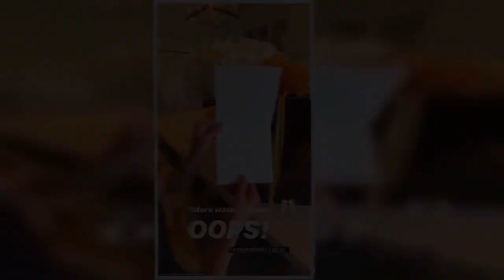Reese Witherspoon looks ultra chic as she carries $4000 Gucci bag while running errands in LA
She's reportedly worth a cool $200million.Reese Witherspoon flaunted her luxury taste while out in LA on Saturday.The Morning Show actress/executive producer, 43, was effortlessly chic while running errands in a classic black mock turtleneck and blue jeans. She dressed things up with a gold chain around her neck and tasseled Oxfords on her feet.But the most upscale part of Reese's look was the Gucci bag she carried. The upscale leather piece retails for $3980. Last weekend Reese lived it up at the Golden Globes.And she earned a very special party gift afterwards.After the Legally Blonde actress revealed she asked super-couple Beyonce and Jay-Z for a glass of their personal champagne during the awards celebration, the couple reached out to her to give her her own bottle.She took to Instagram to show off the special Armand de Brignac champagne, as the note from the power couple, before indulging in a glass of the champagne with her mom Betty. Reese kicked off the clip with the large gift in her kitchen; the package had a ribbon around it and a bouquet of flowers sat nearby.She captioned it: 'Y'all! Came home to the best surprise from @beyonce and Jay-Z...''I just got home from New York and the most beautiful flowers were here and a case of Ace of Spades champagne,' she said while beaming ear to ear, with a card in her hand.'And I'm about to read the note,' she said with a giggle.'Reese opened the note and read it aloud: 'More water' signed Jay and B. She captioned this segment with '"More water..." haha OOPS!,' tagging the champagne on Instagram @armanddebrignac.In the next clip, Reese was joined by her mom Betty. She captioned it: 'It's 5 o'clock somewhere right??' with a poll with the choices 'YES!!!' and 'TOTALLY ACCEPTABLE.'Reese opened the bottle and exclaimed to her mom: 'It's 11:30 and we're drinking champagne!' she said, bursting into laughter. Betty responded with: 'If you think it's too early to drink...' before Reese cut her off and said 'Who cares? It's from Jay-Z and Beyonce.''Right, that's ok. Let's have it for lunch. Brunch,' Betty said.Reese took the wrapping off the top and prepared to pop the bottle, to which Betty warned her: 'Now this is the explosion. Don't look at it,' she said, while leaning back.Reese popped the bottle with a grin on her face; the cork flew across the room and Betty looked on in shock.In the next clip, Reese and Betty sipped the champagne. Reese said: 'It's really good,' and Betty added: 'Delicious. Woah.' Reese quipped: 'Put her in a commercial' to which Betty said: 'Yes. Grandma gets drunk,' adding a wink.The movie star thanked the Carter's for the champagne once more, and told her mom: 'Mom what do you say?'Betty said: 'Cheers! Thank you. Happy New Year.'Reese ended it with: 'It's a good way to start the New Year.'The mother of three wrote: 'The verdict is in... Betty approves AceOfSpade' as the caption.   On Sunday, Jennifer Aniston took to her Instagram stories to reveal that Reese asked Beyonc